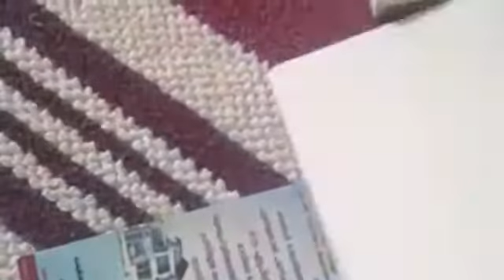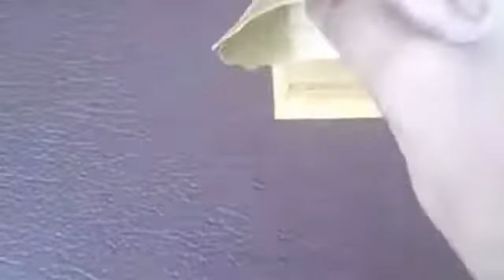Match stick box reuse idea.Gramaphone making at home